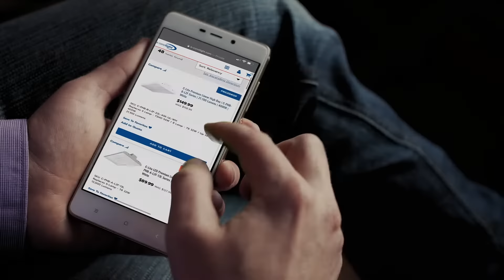Quality LED Lights Made Right | e-conolight.com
Why choose e-conolight? Our high-performance LED lights come UL/ETL Listed with fast and simple installation. Our Customer Service experts can assist you with any purchase. to find what you need for your next LED lighting project.